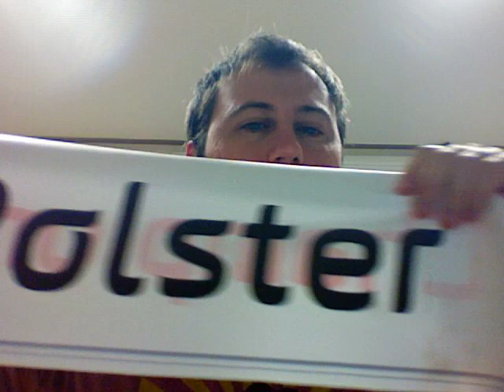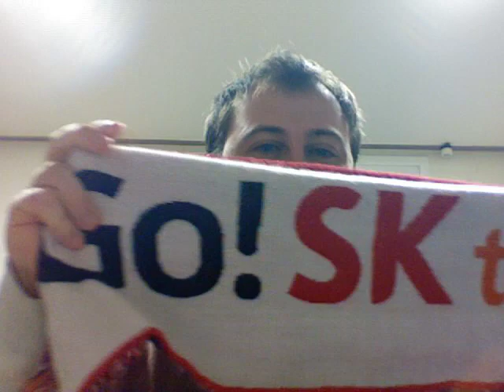Channel Update + BW Swag Giveaway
Sorry to the guy I told "check your sub box tomorrow" that this took over a week! :)